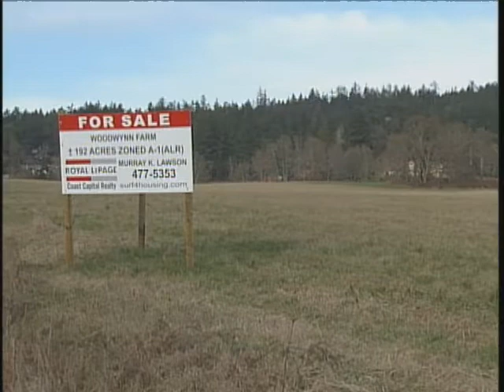Shaw TV Woodwynn Jan 28 '08